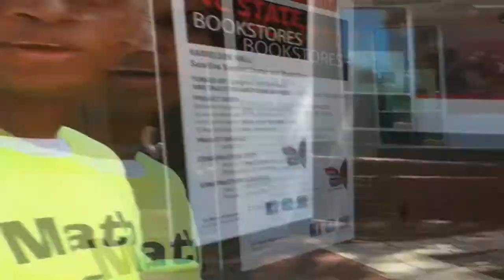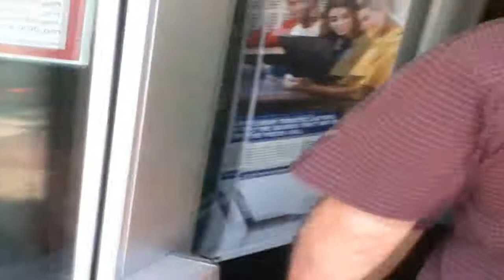Humans Versus Zombies: Day 2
Th3 T3chi3s play an eight hundred person game of Humans versus Zombies at NCSU.